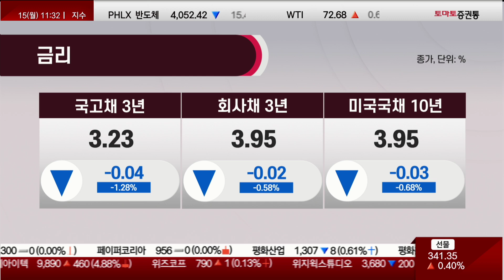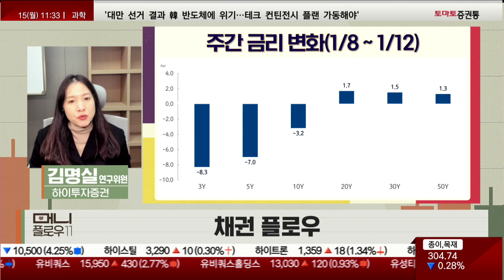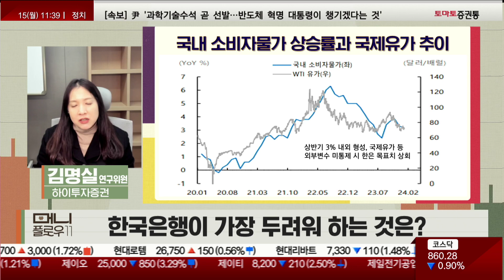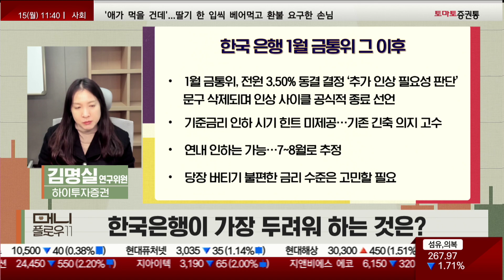한-미 금리 인하 가능 시기는 언제? 기대감 vs 아직 김명실 연구원